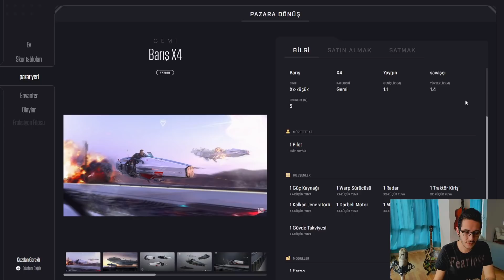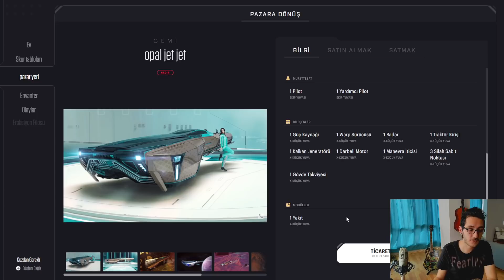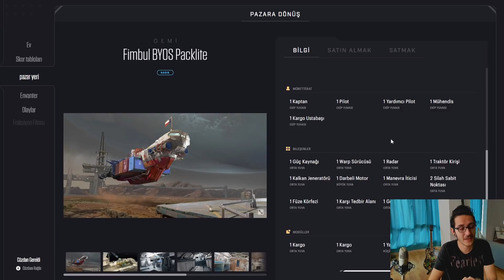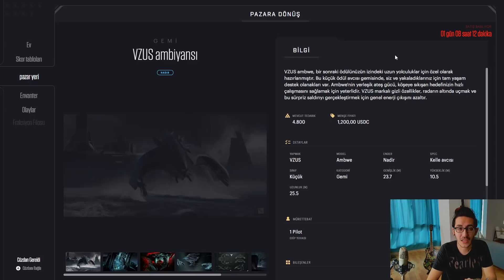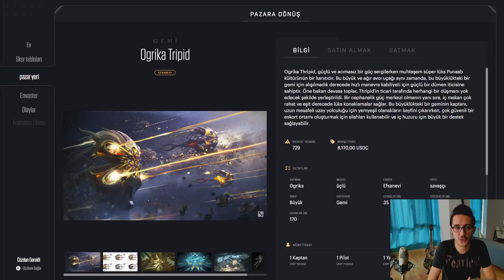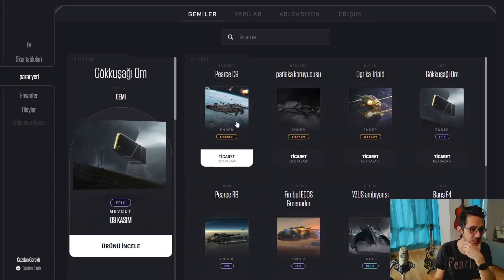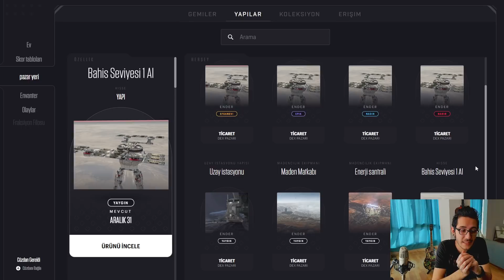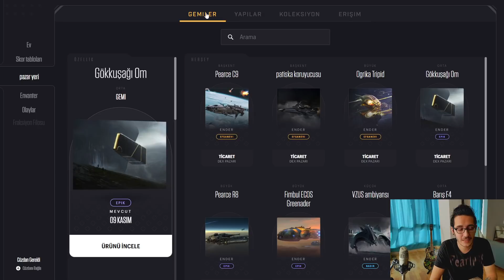STAR ATLAS MESLEKLER VE GEMİLER 🚀